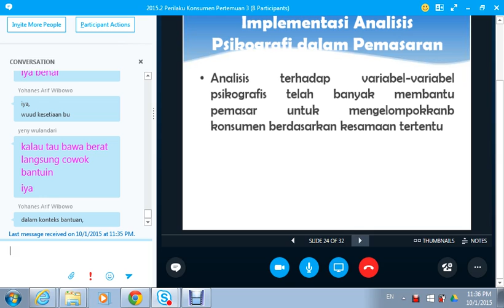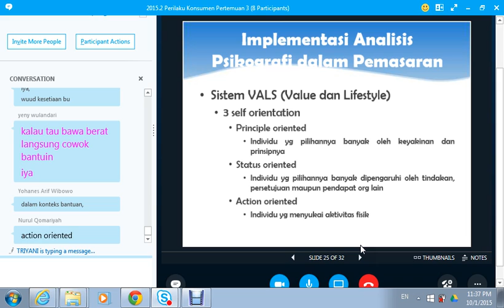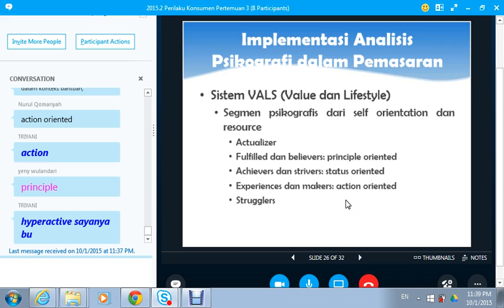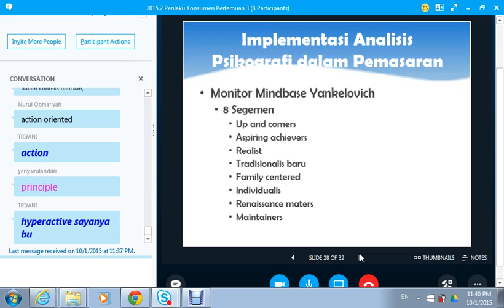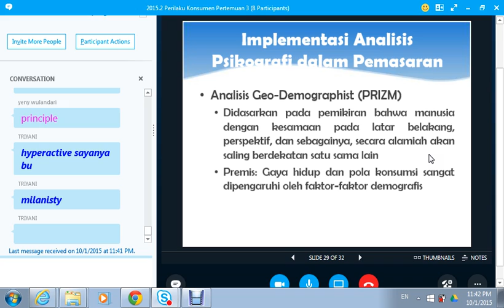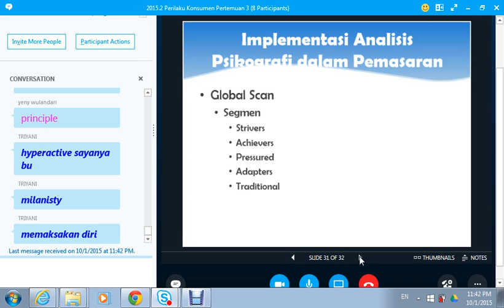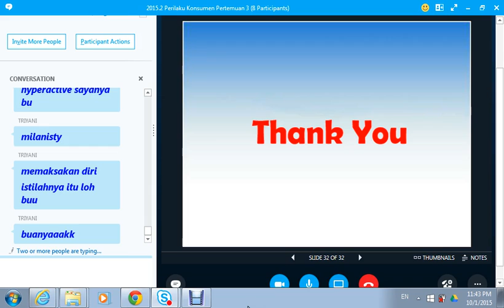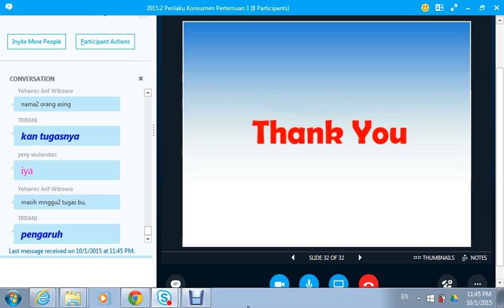2015.2 UTT Perilaku Konsumen OL3 01102015 09